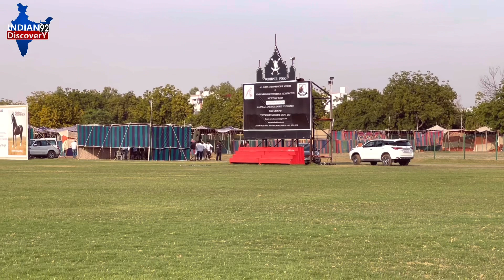जोधपुर हॉर्स शो में आने लगे घोड़े इंडिया भर के घोड़े आजमाएंगे अपनी किस्मत रिंग में !